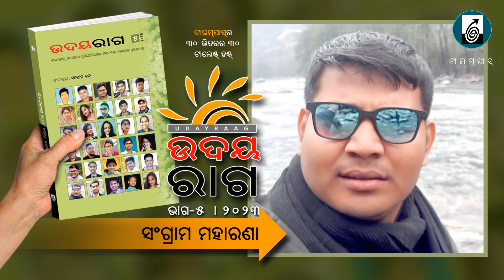Udayraag 2023 Winners | ଉଦୟରାଗ ୨୦୨୩ ବିଜେତା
ଟାଇମପାସ ପ୍ରକାଶନ ଦ୍ଵାରା କବି ସରୋଜ ବଳଙ୍କ ପ୍ରଚେଷ୍ଟା ଓ ସମ୍ପାଦନାରେ ୨୦୧୮ ମସିହାରୁ ପ୍ରତିବର୍ଷ ୩୦ ବର୍ଷ ବୟସ ଭିତରର ୩୦ଜଣ ନବଲେଖକ ଅନୁସନ୍ଧାନ ହେଉଛି "ଉଦୟରାଗ" ପ୍ରତିଯୋଗିତା! ଏହାର ପଞ୍ଚମ ଭାଗ ୨୦୨୩ ମସିହାର ବିଜେତାମାନେ ହେଲେ: କବିତାରେ ଅଭିଷେକ ମହାପାତ୍ର, ଅଙ୍କିତ କୁମାର ଧଳ, ଅଂଶୁମାନ ସାହୁ, ଅଂଶୁମାନ ସାହୁ, ବାବୁଲୁ ପଧାନ, ବନ୍ଦନା ସୁବୁଦ୍ଧି, ବିପ୍ଳବିନୀ ଜେନା, ବିଶ୍ବଜିତ ଦାସ, ଦୀପିକା ପେରେଇ, ଗୌରୀ ସାହୁ, ଲକ୍ଷ୍ମୀପ୍ରିୟା ସାହୁ, ମୁକ୍ତିକାନ୍ତ ବେହେରା, ପ୍ରତିଭା ବେହେରା, ପ୍ରୀତିକ୍ରିଷ୍ଣା ସାହୁ, ରାଧାମୋହନ ପାଣିଗ୍ରାହୀ, ସଚ୍ଚିଦାନନ୍ଦ ବେହେରା, ସଂଗ୍ରାମ ମହାରଣା, ସାର୍ଥକ ପ୍ରସାଦ ସାହୁ
ସୌମ୍ୟ ରଞ୍ଜନ ପାଳ ଏବଂ ଗଳ୍ପରେ ବୋଧିସତ୍ତ୍ଵ ପ୍ରଧାନ, ଦେବେନ୍ଦ୍ର ସେଠୀ, ଇତୁସ୍ମିତା ବେହେରା, ଜିନାତମାମ୍ ଦର୍ଜୀ, ପ୍ରଦ୍ୟୁମ୍ନ କିଶୋର ବାରିକ, ପ୍ରଭଞ୍ଜନ ଦାଶ, ପ୍ରୀତିରଞ୍ଜନ ନାୟକ, ରଶ୍ମିତା ବେହେରା, ସଂଗ୍ରାମ କେଶରୀ ସେନାପତି, ସନ୍ତୋଷ କୁମାର ସାହୁ, ସୁପର୍ଣ୍ଣା ମିଶ୍ର। ଏମାନଙ୍କ ନିର୍ବାଚିତ ଲେଖା ସରୋଜ ବଳଙ୍କ ସଂପାଦନାରେ ପୁସ୍ତକ ଆକାରରେ ପ୍ରକାଶିତ ହେବ।